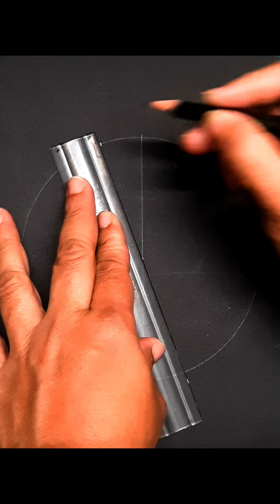spiral art tutorial -94